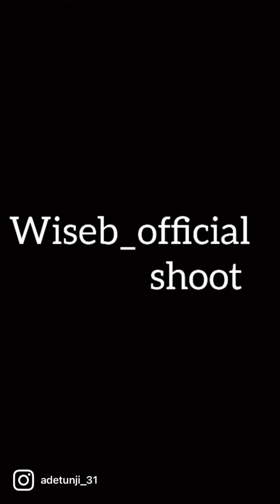She want her brother wife !!!